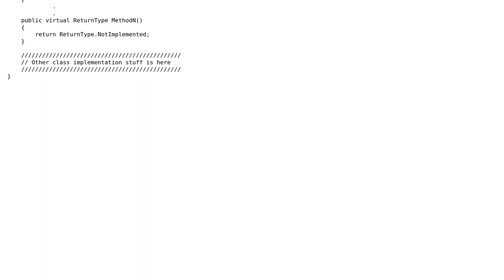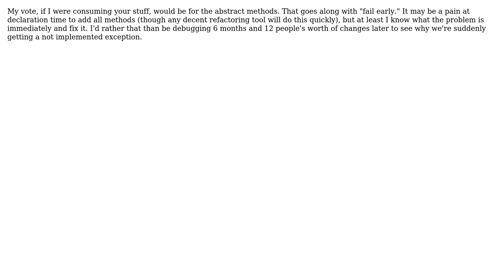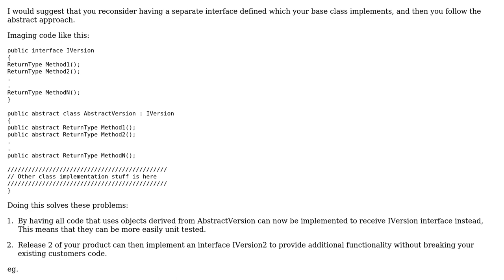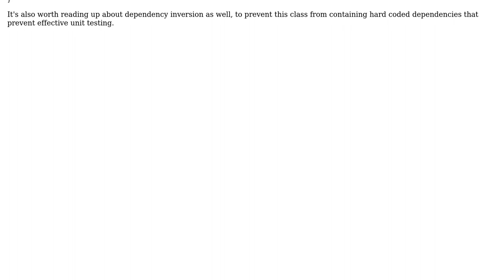Software Engineering: Should I use abstract or virtual methods? (4 Solutions!!)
Software Engineering: Should I use abstract or virtual methods?

With thanks & praise to God, and with thanks to the many people who have made this project possible! | Content (except music & images) licensed under CC BY-SA | Music | Images & others | With thanks to user Tom Squires user svick user Michael Shaw user Erik Dietrich user Dunk and the Stack Exchange Network Trademarks are property of their respective owners. You are responsible for your own actions.